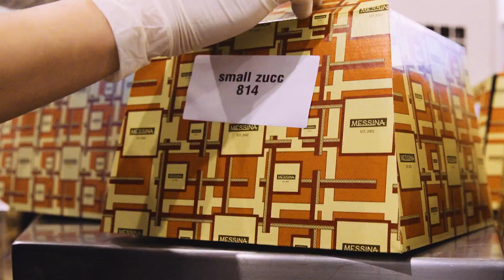Humans of Messina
Meet the creative team behind Sydney's favourite gelato, Gelato Messina. Find their custom desserts at this year's Night Noodle Markets, Hyde Park Oct 5 - 22.